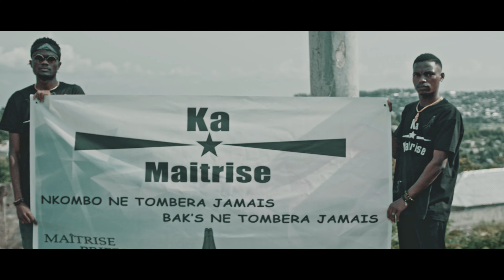BS Morolo - Ka Maitrise (Official Music Video)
Produced by: Smith_Wiz
Directed by: Levi_Ibovi

Lyrics: Ka Maîtrise

Refrain:

Ka maîtrise na prière, plus le bokoko *3
Acteur ya film akufaka té

1st Verse:

Na kié na mati kiti
À la marsupilami
Chaque jour de nouveaux dossiers
Tu ne sais plus, qui te l’a mit

On a la tête en l’air
parce qu’on veut avoir des ailles
Tu nous fais la guerre Acteur ya film akufaka té
on te fini comme la fin des films de Washington Denzel
Ce n’est pas parce qu’on s’élève qu’on devrait se prendre la tête

T’es un feu de brousse, j’suis un feu de montagne des fois tu passe inaperçu
Moi tout temps fréquente feux célèbres
Qui respectes autres, pas que eau, mais aussi le temps, à force de vivre on finit par apprendre, des grand feux, à leur tour aussi s’éteignent
Quoi ?? Yaaah !!

2nd Verse:

J’suis venu vini vinci, plus jamais je me leurre
Bon negro dans la zinkui pour maman on vise de l’or
Il faut que ça change, pour tout à l’heure chemin du roi, Le peuple est comme une femme caresse ses rêves dans le sens des poiles et tu l’aura
(Des champs pour grand palais
Tal’me boul’ le grand balaise
Tu flippe quand je guedra la prod
je le fairais d’ici from de World)*2

Refrain

Bdge:

(Eyouwé eeh |
Eyouwé eeh | BS BOMA YE)*2